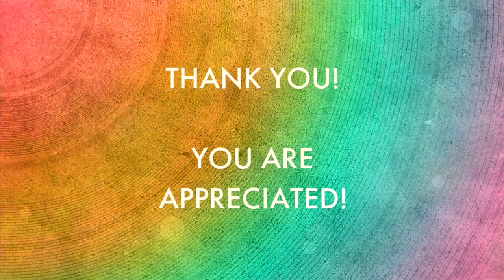My 7-Part Eulogy | Proud Gay Teacher's Eulogy Values | Joel Carlovsky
I'm a gay teacher. I think about death all the time. I also think about what I want my legacy to be. I think about what I want others to say about me when I am gone. As we think about "likes" and "views" and "life success" or "work success," I want to make sure that I am living a life that aligns with my eulogy values.